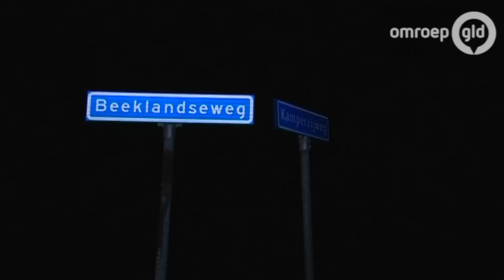Politie schiet in Heerde man in voet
Twee mannen zijn vrijdagochtend vroeg na een achtervolging in Heerde opgepakt, omdat ze een stopteken negeerden. Bij de aanhouding loste de politie waarschuwingsschoten. Ook is er gericht geschoten. Een 20-jarige verdachte uit Zwolle is daarbij geraakt aan zijn voet.

Volgens de politie negeerden de mannen, naast de 20-jarige ook een 40-jarige Zwollenaar, een stopteken op de A1 bij Deventer, vervolgens zijn ze er vandoor gegaan. De daaropvolgende achtervolging eindigde in Heerde, op de kruising van de Molenweg en de Berklandseweg.

Waarom de mannen het stopteken niet hebben opgevolgd, is nog niet bekend. Goederen die in hun auto lagen, worden onderzocht.